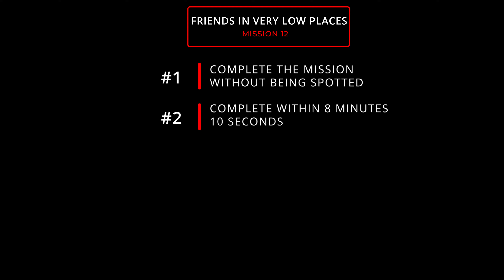FRIENDS IN VERY LOW PLACES [GOLD MEDAL] RED DEAD REDEMPTION 2 | CHAPTER 3: MISSION 36 | 4K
Red Dead Redemption 2 – Chapter 3: Mission 36 - Friends in Very Low Places

Difficulty: 4/10

Requirements:
• Complete the mission without being spotted
• Complete within 8 minutes 10 seconds
Tips:
• Skip the cutscenes
• Take the straight route directly to the Post Office
• Move right up to the coach while Trelawny creates the diverson. Even though the guard is looking directly at you he won't see you.

GAME CONTROL:
Console: PS4 PRO 1TB (RDR2 Ed)
CPU: Intel Core i7-7820X
GPU: EVGA GeForce GTX 1070 8GB GDDR5
Motherboard: MSI Pro Series Intel X299 DDR4
RAM: HyperX Predator 32GB 3200MHz DDR4
Power Supply: EVGA SuperNOVA 750W
Liquid Cooling: CORSAIR HYDRO SERIES H105
Case: Cooler Master MasterCase H500P ATX Mid-Tower
Elgato Game Capture 4K60 Pro
Elgato Game Capture HD60 S
Canon VIXIA HF G40 Full HD Camcorder
Logitech HD Pro Webcam C920
Rode VideoMicPro
Merax Ergonomic Racing Gaming Chair